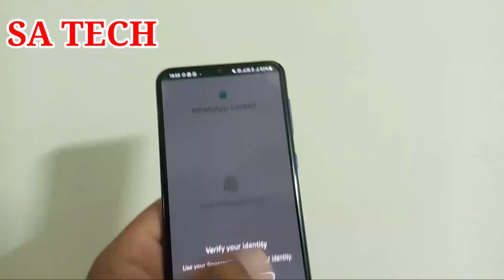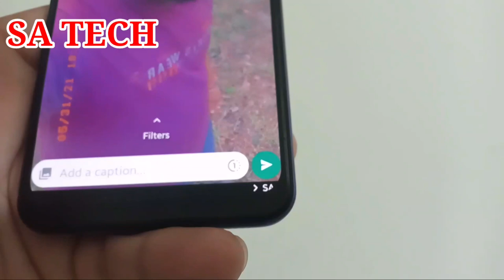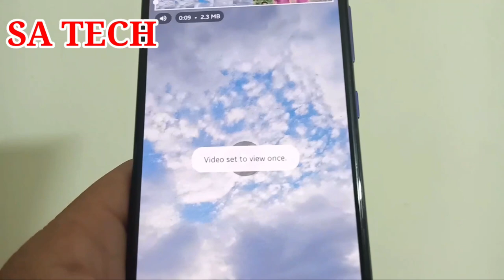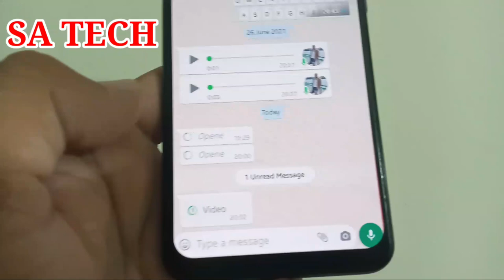Whatsapp New Feature View Once,Whatsapp Latest Update 2021,Whatsapp View Once Feature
In this video I Describe about Whatsapp new Feature View Once